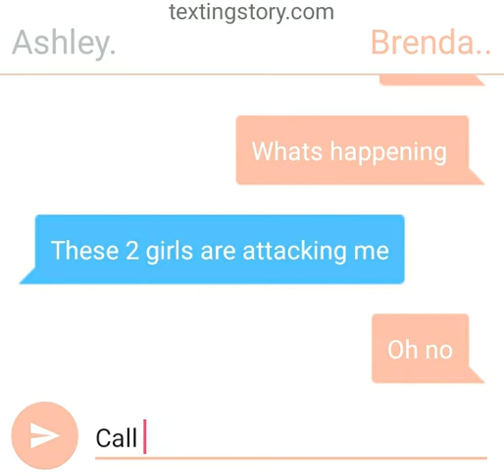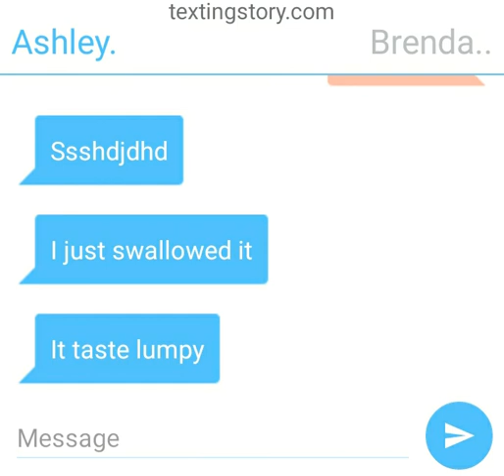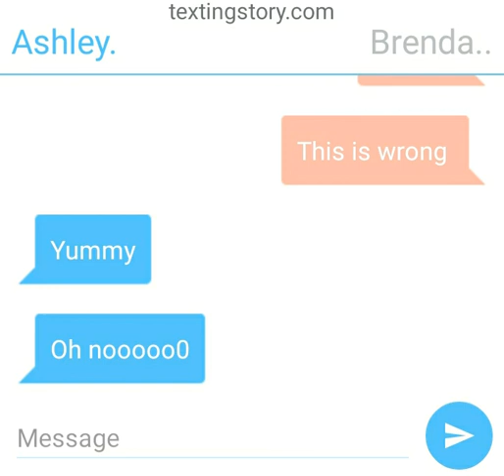The two girls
Evelyn an